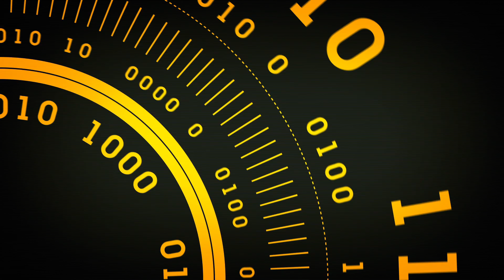“Stress KuZaulce” TomToya 2014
“Stress KuZaulce” Tom ことまっちゃんの造語。夢に見た、ストレスを食べるザウルス？
TomToya 1st album “Choice-One”の3曲目です。
今回は、Mac版PowerDirectorを使用して、映像編集してみました。

Vocal & guitar　Tom こと　”まっちゃん”
Bass & Guitar & Keyboard & Drum arrange   Toya こと"Toya"です。
このユニットは、２人で、散々一発モノを繰り返し、歌詞をつけ展開をつける（まっちゃん）
リズムアレンジ、楽曲アレンジをToyaが考え、エレキギター、シンセ、ホーン,ストリンズアレンジをし、logicで録音して、ミックスダウンをToyaが担当して仕上げた２人の共同作品です。
我々は譜面が読めないので、コード譜面だけで仕上げました。
２枚のアルバムを仕上げた９年前は、ライブで再現することが叶わず、いつしか解散状態となっていました。またSNSもやっていなかったので、宣伝方法もわかっていませんでした。
ですが、もう後もないし、この素晴らしいボーカルを是非生で聴いていただきたく思い、現在ライブ活動できるよう始動し始めましたので、少しづつ、アルバムの紹介をさせていただきます。
もし、興味が湧いた方は、APPLE MUSIC で　"TomToya"と検索していだだければ、アルバムで
"Choice One"　と　”We're On Then" という
２枚のアルバムがヒットすると思います。
是非よろしくお願いいたします。（映像編集Toya)